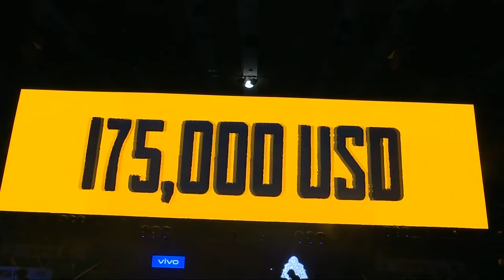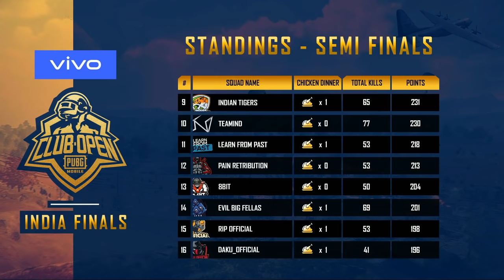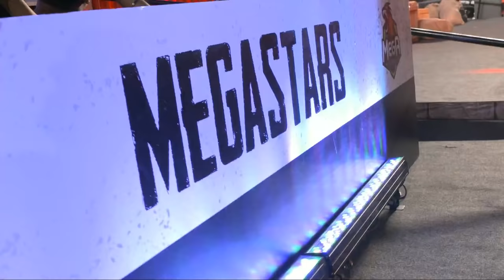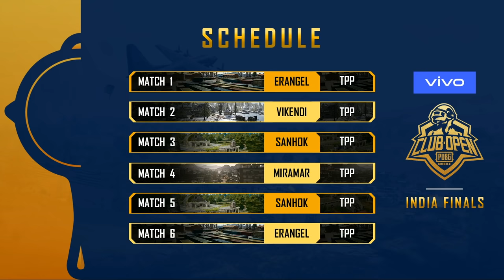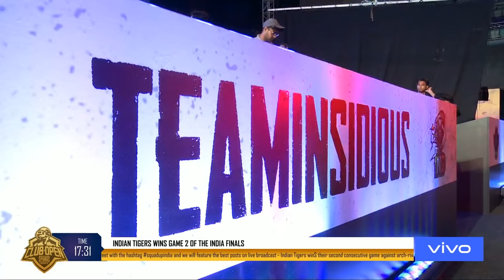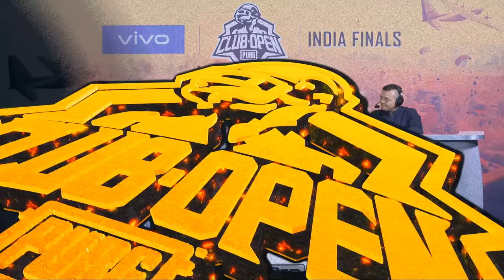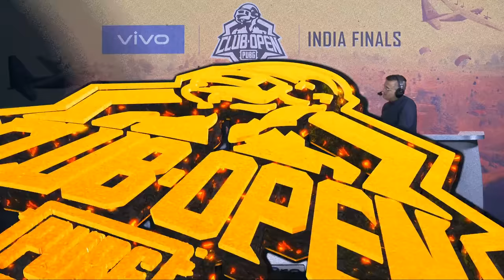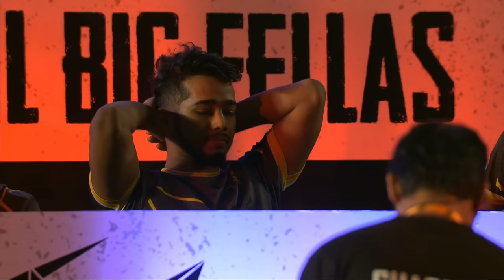[Hindi] PMCO India Regional Finals Day 1 | Vivo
PMCO SS India Regional Finals are here! Top 16 teams from India will battle against each other in PMCO India Regional Finals.
Top 1 teams from this stage will advance directly to PMCO Spring Split Global Finals and 2nd and 3rd team will advance to Prelims. Shout out the team or players you root for!

Event Dates: 14- 15 June
Venue: Thyagraj Sports Complex, Delhi
Time: 1PM IST onwards
Entry: FREE ENTRY

Match Schedule :
Game 1 (Erangel) - 2:30 PM
Game 2 (Vikendi) - 3:15 PM
Game 3 (Erangel) - 4:15 PM
Game 4 (Miramar) - 5:05 PM
Game 5 (Sanhok) - 6:05 PM
Game (Erangel) - 6:50 PM

Teams Playing :
1 DAKU Official
2 PAiN Retribution
3
4
5
6
7
8
9
10
11
12
13
14
15
16